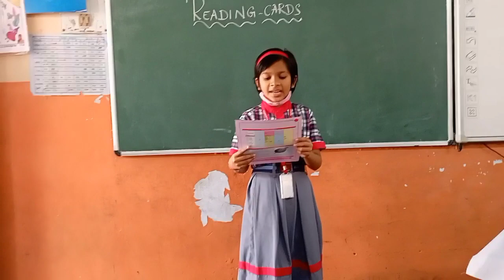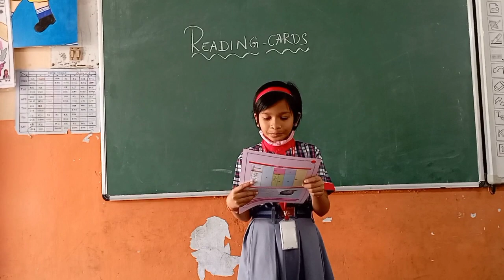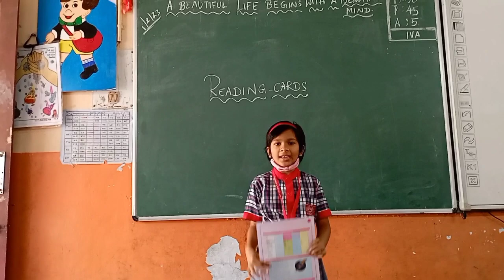FLN ACTIVITY READING CARDS CLASS 4 A KV DGQA | K. RICHARD